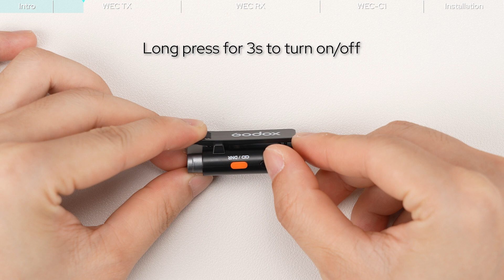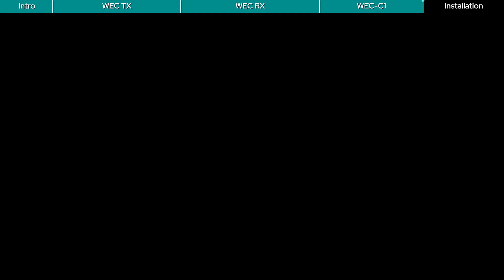Godox WEC Audio System - Operation Tutorial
Unbox, connect, and record like a pro in seconds!